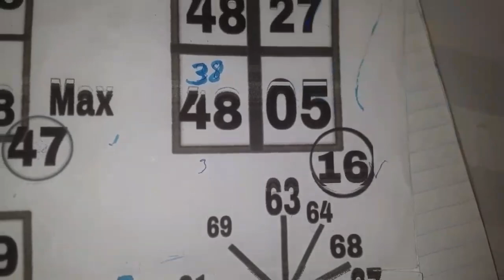Boul cho pou tiraj aswe a New York et florida.bingo fl:27🔥💵